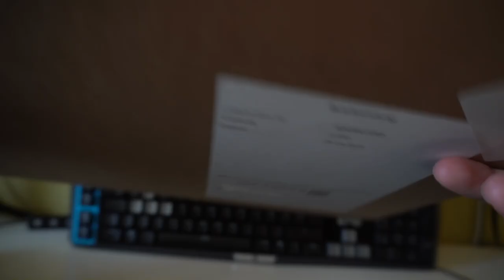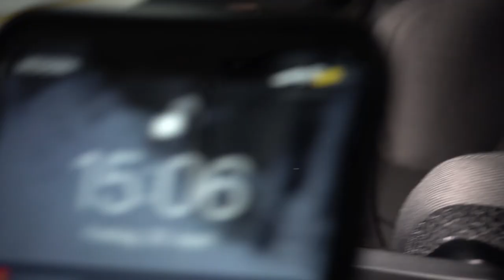Mein MotoVlog SetUp! | GoPro Hero 8 + Media Mod | Scorpion ADX-1 Endurohelm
Bitte öffne die Videobeschreibung (Mehr Anzeigen)

In diesem Video zeig ich euch mein MotoVlog SetUp für mein Scorpion ADX-1 Endurohelm!
Verwendet habe ich hauptsächlich die GoPro Hero 8 + den montierbaren Media Mod.

► Media Mod
► GoPro Helm Mount